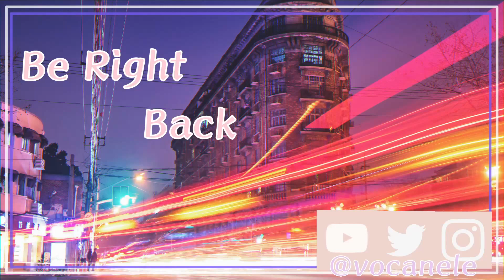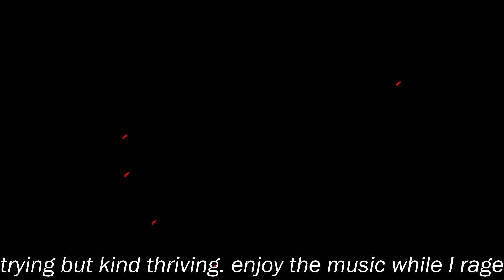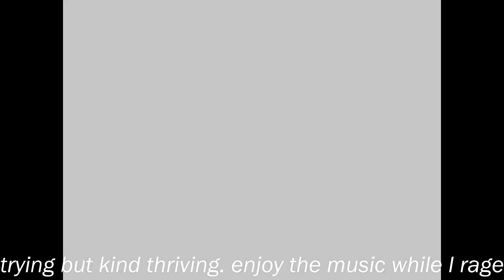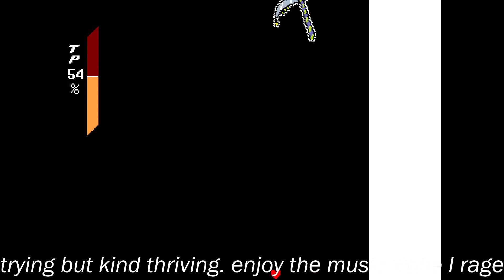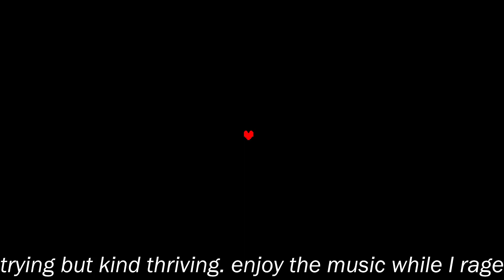Trying to Defeat Jevil. I didnt beat him this time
i rage while trying to do this. I didnt defeat him in this steam, but I did outsode of the stream